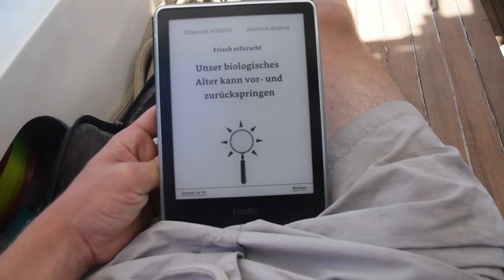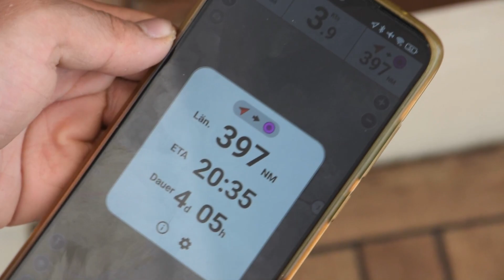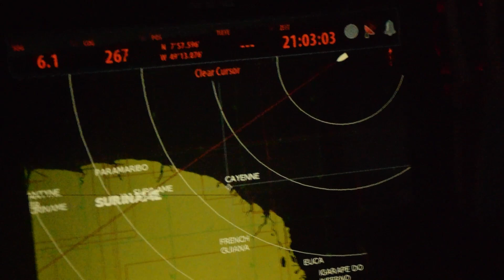Ep.64 | Endspurt Richtung SÜDAMERIKA - ATLANTIKÜBERQUERUNG [Floatingtofreedom Weltumsegelung]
In dieser Folge nehmen wir euch mit auf die letzten Tage der Atlantiküberquerung von Kap Verde nach französisch Guyana im Juni 2023

Wenn du uns Unterstützen möchtest, freuen wir uns sehr über eine kleine Spende ;)

Wenn du uns tagesaktuell verfolgen willst dann schau gerne mal bei instagram vorbei: